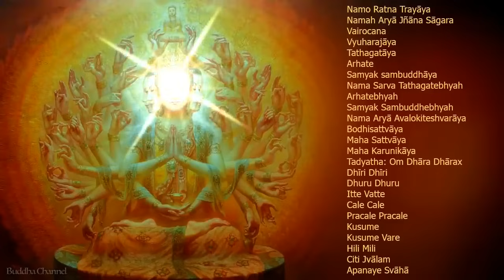♫ The Great Compassion Mantra SANSKRIT Lyrics 1 HOUR Tibetan Eleven Faced Avalokitesvara Dhar